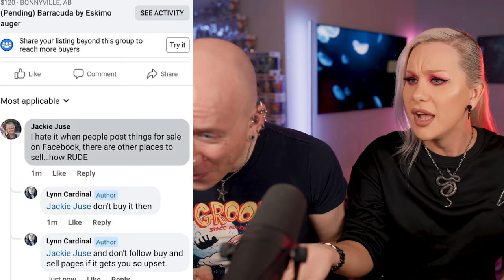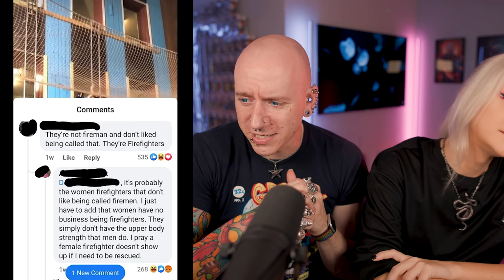Reacting To Boomer Logic & Humor | Insane Facebook Groups 2 | Roly & Luxeria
Reacting To Boomer Logic & Humor! From terrible boomer memes, weird boomer logic that makes no sense & stupid ignorant boomer "Hot Takes" comments. Luxeria and I Reacting to a really cringe Facebook group today where boomer humor is everywhere and it's NOT GOOD!